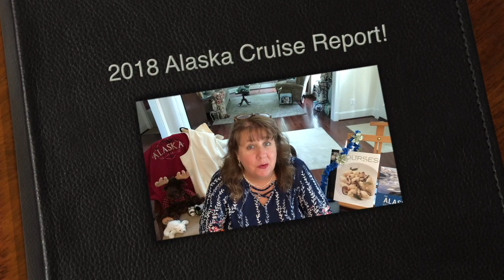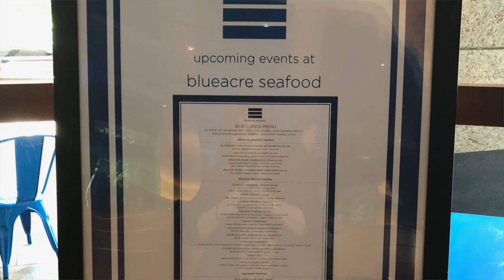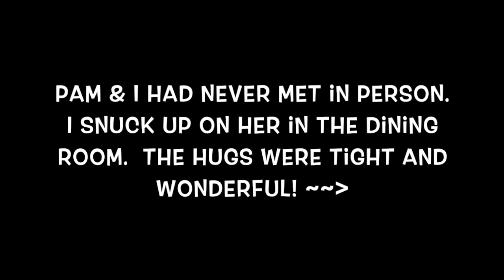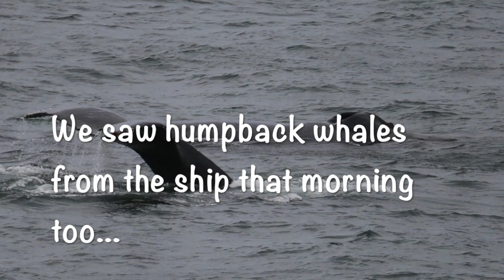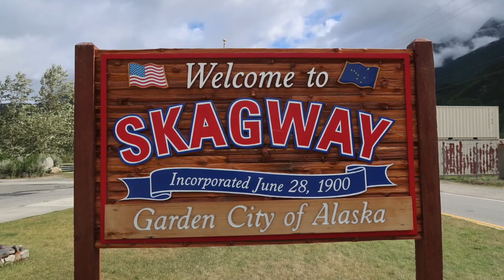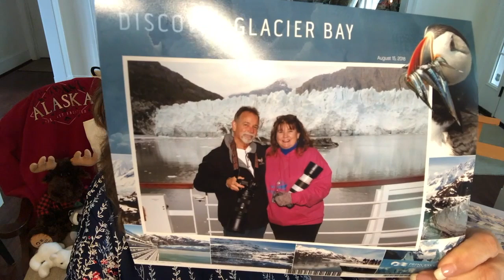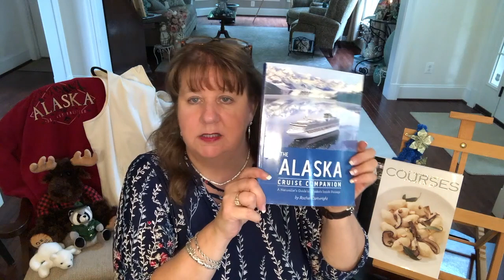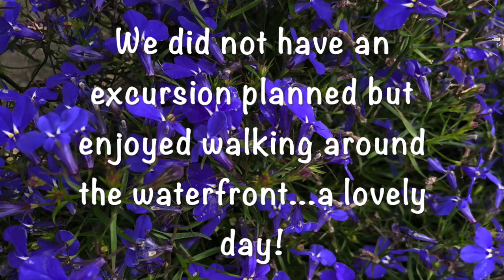2018 Alaska Cruise Report